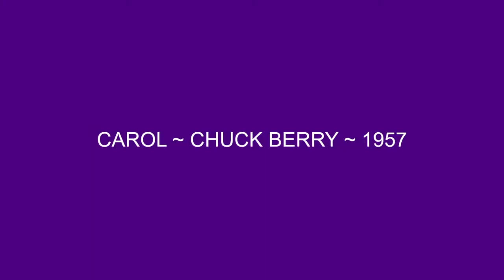carol ~ chuck berry ~ 1957